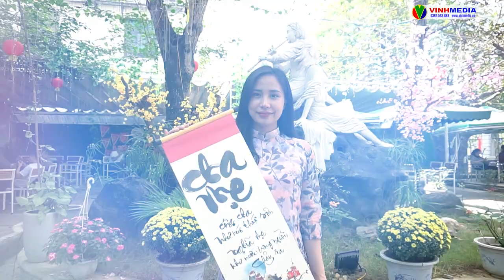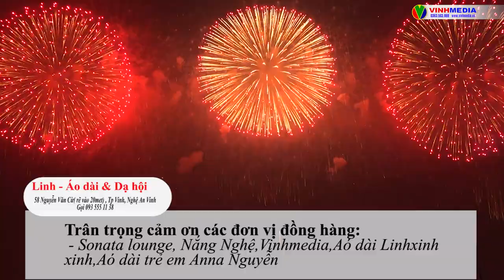LỄ HỘI ÁO DÀI THÀNH VINH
Các đơn vị đồng hành tài trợ: Aó dài linhxinh xinh: Vinhmedia: nắng nghệ
anna nguyễn; sonata